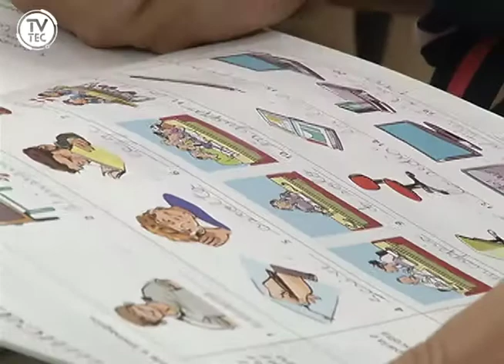Professores de Jundiaí recebem capacitação para ensinar italiano nas escolas municipais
Além do inglês, agora os alunos da rede municipal de Jundiaí também vão aprender italiano! Os professores já estão recebendo capacitação e logo, logo as aulas vão começar. Olha só!